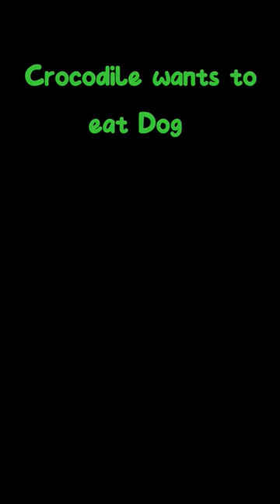crocodile wants to eat dog